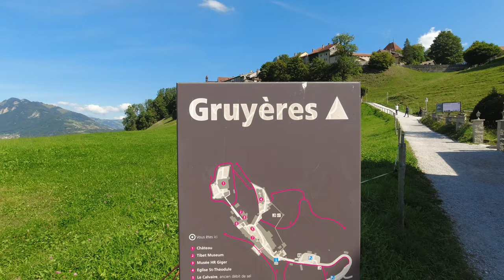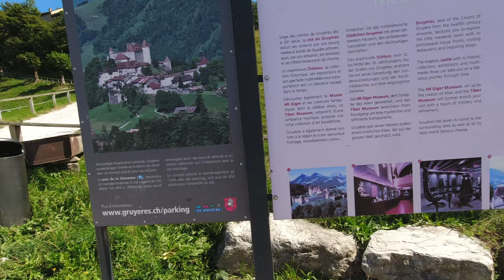Gruyeres in 4K | Switzerland Trip 2021🇨🇭🏰👽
This 4K video edit features footage from my trip to Switzerland in the Autumn of 2021. In this video I travelled to the Swiss French town of Gruyeres leaving Interlaken and the camping part of my trip, I visited this medieval town en-route to my final destination of Lausanne. What enticed me to the charming town Gruyeres was not only the beautiful location in the Swiss countryside but also the idea of visiting the one and only Swiss surrealist painter, sculptor and set designer HR Giger's museum and Giger bar, a permanent repository of his work!

Under the late Giger's wishes, photography and filming was not allowed inside the exhibition (that has now been permanently burned into my brain! ;) ) but I was allowed to photograph the shop area and the sculptures outside the Saint-Germain Castle that was brought by Giger to house the museum and the bar.